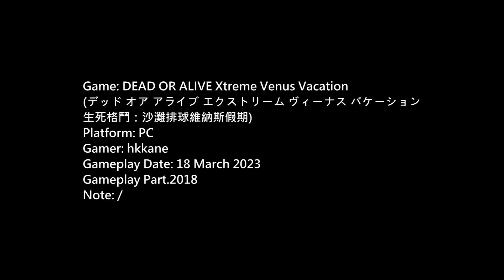DOA Xtreme Venus Vacation PC Gameplay P.2018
生死格鬥：沙灘排球維納斯假期)
Platform: PC
Gamer: hkkane
Gameplay Date: 18 March 2023
Gameplay Part.2018
Note: /